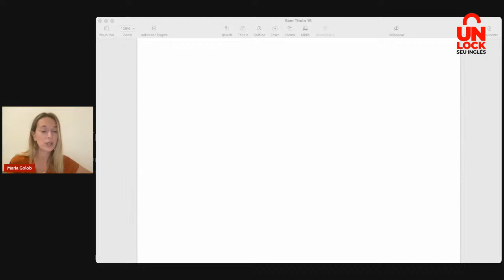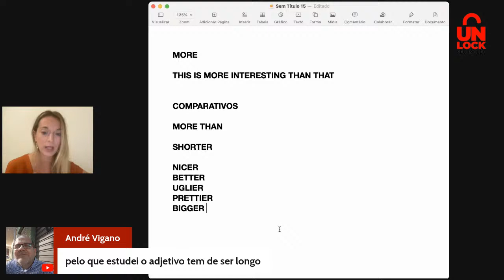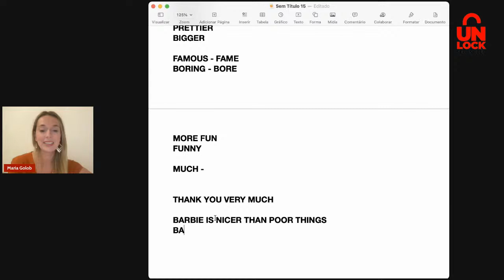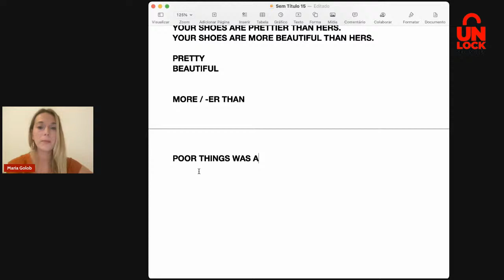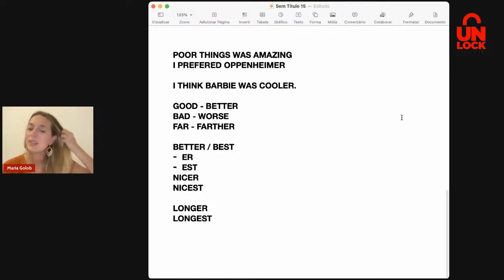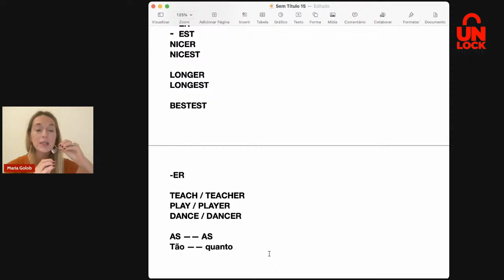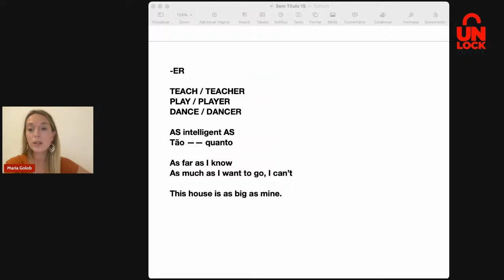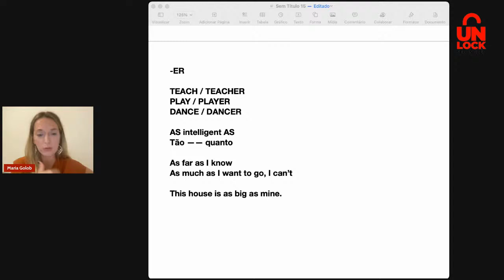Live #041 Comparativos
Entre para minha turma